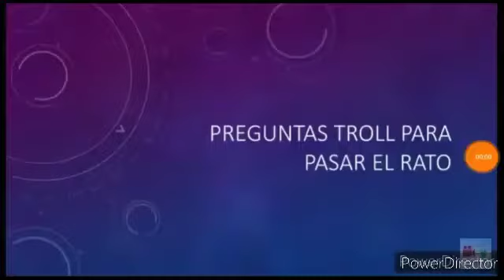Linox Craft Channel REWIND | Especial año nuevo 2020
🎆Este es el especial de año nuevo que hice para ustedes espero que les guste🎆
🎉Es un Channel rewind como los de YT pero de mi canal🎉
💮Antes de terminar quería agradecer que ¡cumplimos la meta de 70 subs antes de que acabara el año muchas gracias!💮